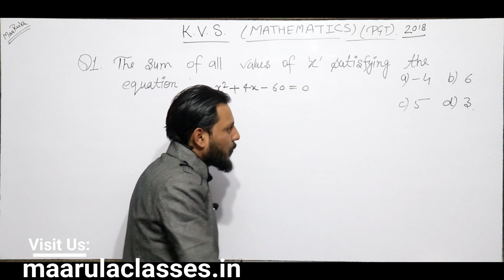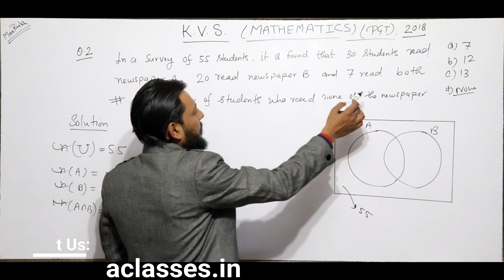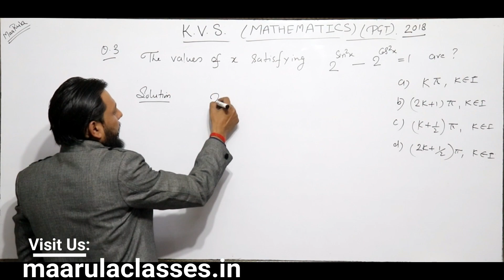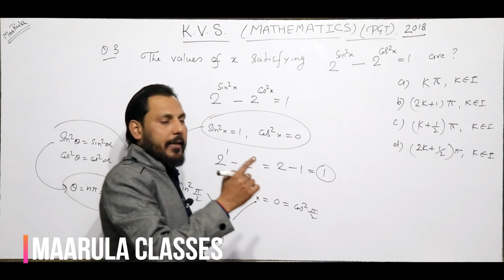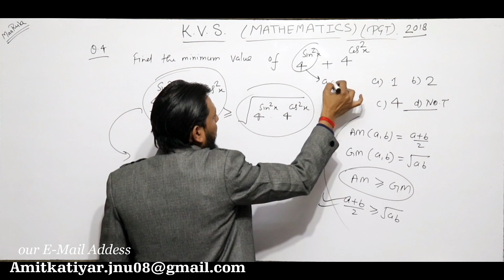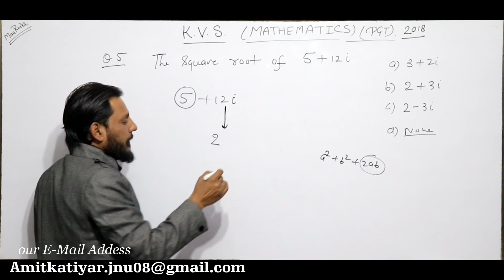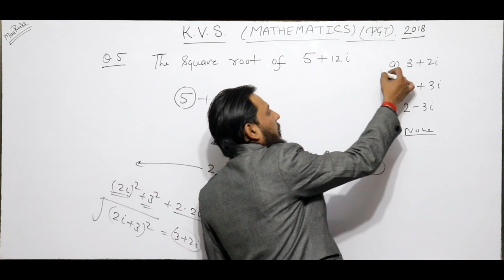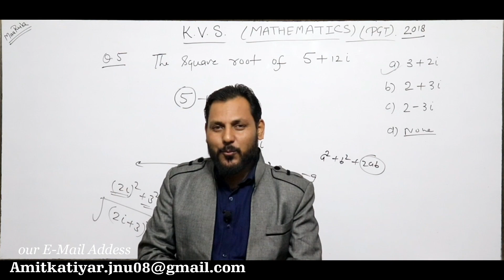KVS Mathematics PGT 2018 (23 December) Math's Paper Solution with Answer Key Part- 2